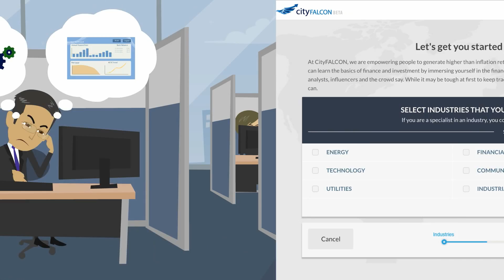Investing for Newbies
How CityFALCON can help people who have never invested in the stock markets to generate higher than inflation returns. Also check out

CityFALCON is raising funds to disrupt the financial services space.